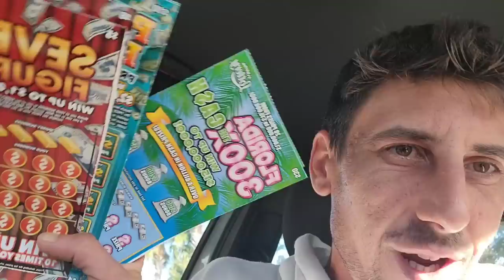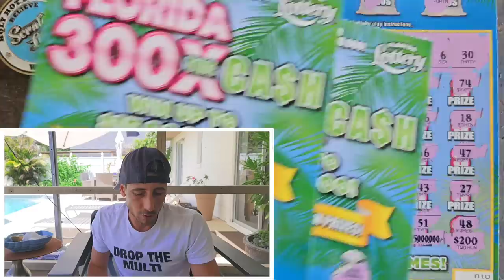💥Kaboom💥 Bonus Incoming🚀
3 x $30 300X the Cash
2 x $10 Payday Bonus
4 x $5 Seven Figures scratch off tickets from the florida lottery!

Join Stake Online Casino here (copy/paste link):
stake.us/?c=07336ee4de